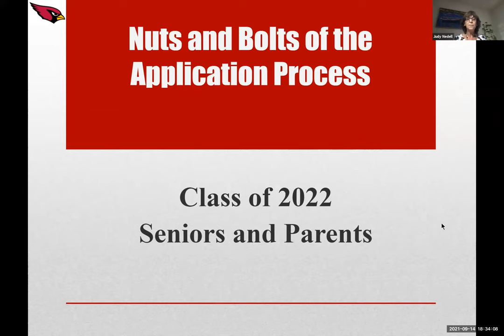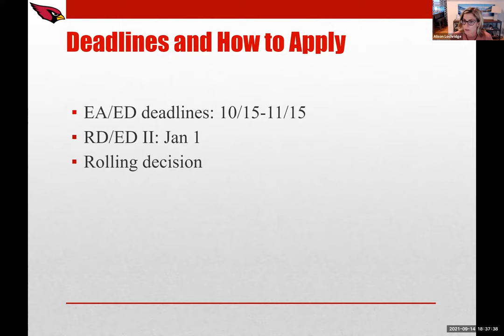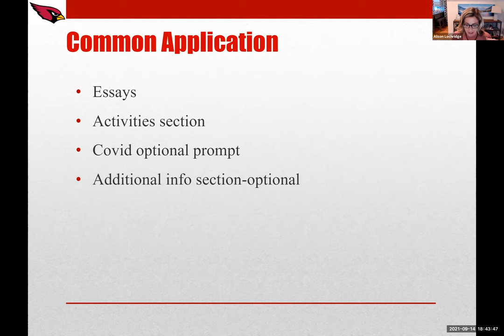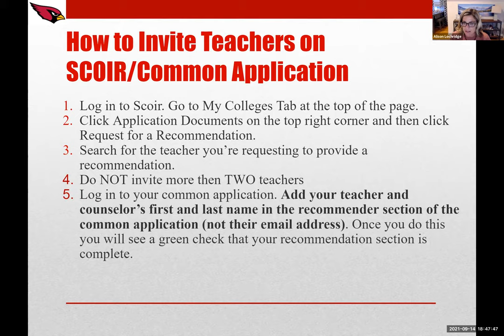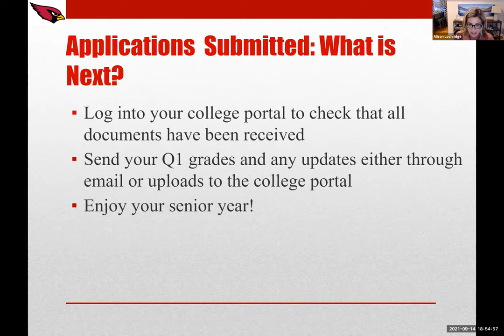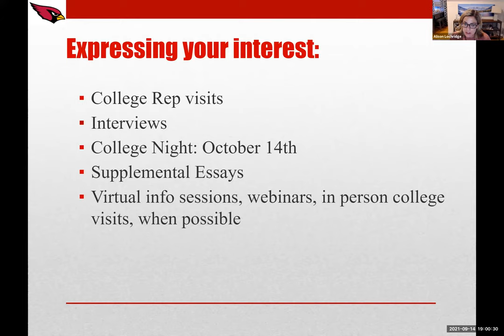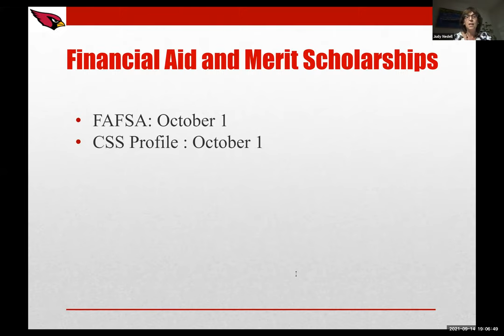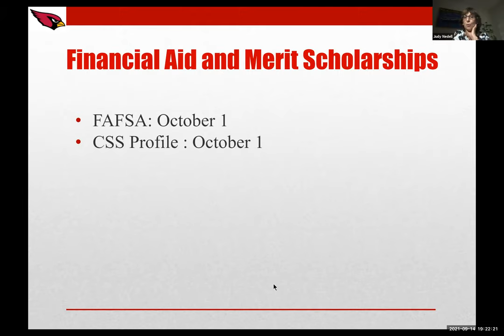College Process: College Application "Nuts & Bolts" Presentation - September 14, 2021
Learn the details of how to apply for college.